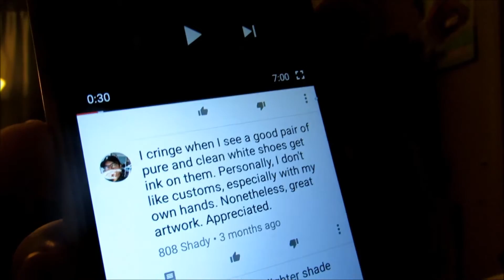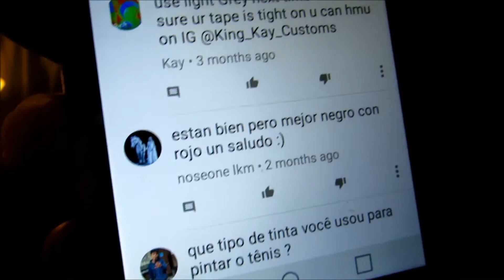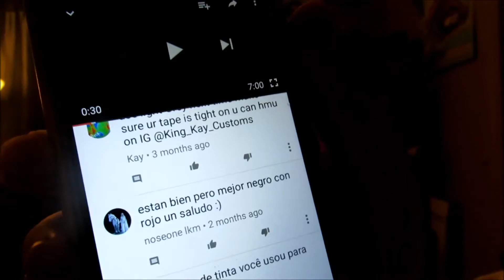THANK YOU GUYS FOR THE 1K SUBS!!!